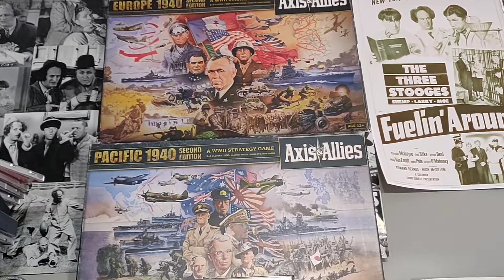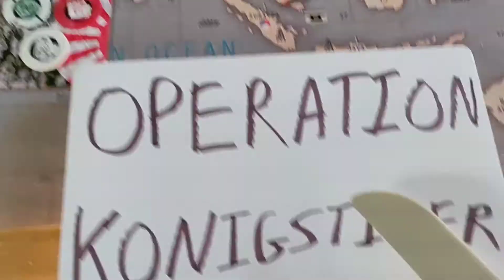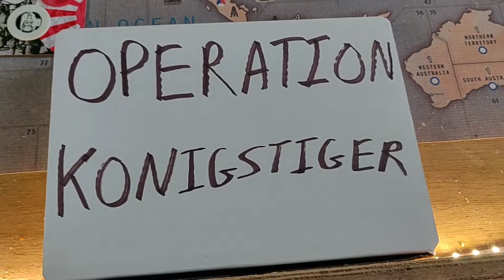A&A BBR3 GAMEPLAY AT THE NOLIMIT'S PLAYHOUSE: OPERATION KONIGSTIGER/SGT SHULTZIE, NOLIMIT AS THE...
AXIS FORCES VS MADMAN, SKYPILOT (THE CHAPLAIN), HAMMERTIME AS THE ALLIES! OTHERWISE KNOWN AS: OPERATION SHUT THE NOLIMIT UP😷- AS SOME OF THE BBR COMMUNITY PLAYERS TRY TO PROVE TO THE NOLIMIT THAT THE BLOODBATH RULES ARE NOT HOPELESSLY AXIS FAVORED!!!💥🎲